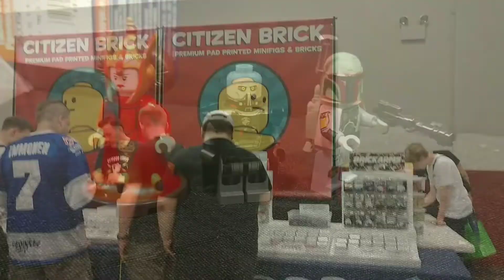Finding Rare Figures at Brickfair Virginia day 2! Brickfair Virginia 2022